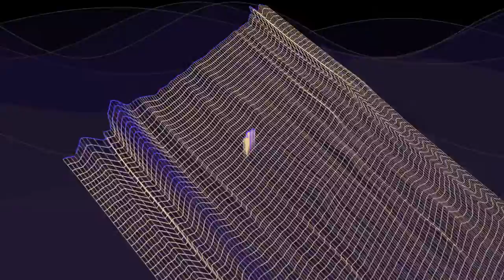lookyan - №5 (Wack, 2015)